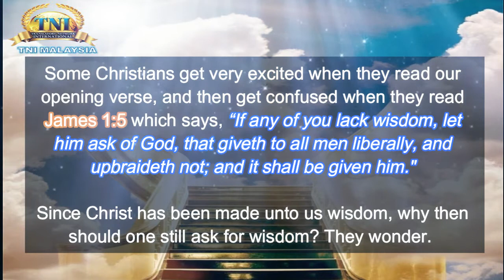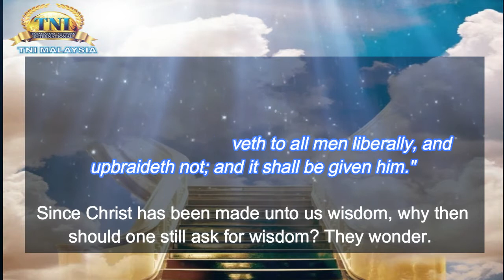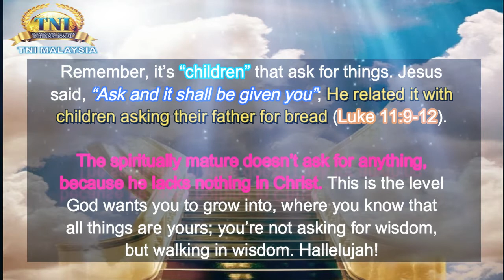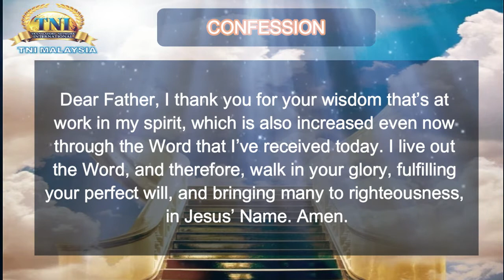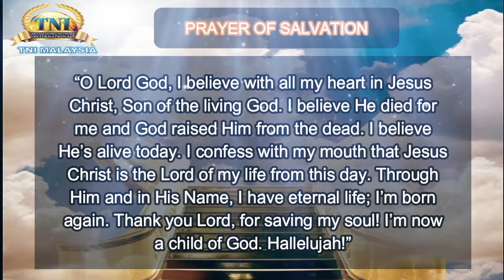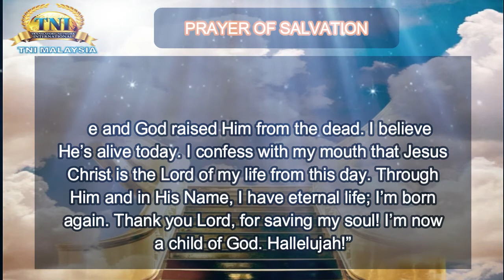02 NOVEMBER 2020 RHAPSODY OF REALITIES : WALK IN WISDOM